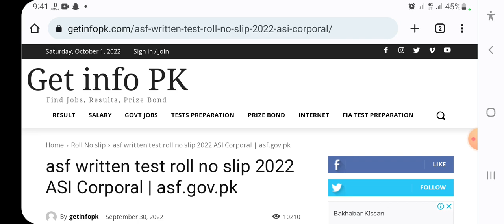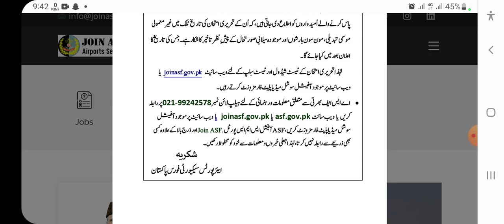ASF roll no slip issued- the news is true or not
asf new jobs 2022 last date,
asf new jobs 2022,
asf new jobs 2022 online apply,
asf jobs 2022 online apply last date,
asf jobs 2022 online apply,
asf jobs 2022 online apply application form,
asf jobs 2022 last date,
asf jobs 2022 last date to apply,
asf jobs 2022 application form,
asf jobs 2022 advertisement,
asf jobs 2022 advertisement in newspaper,
asf jobs 2022 salary,
asf jobs 2022 asi salary,
asf salary package 2022,
asf corporal salary 2022,
asf corporal uniform,
asf corporal uniform pakistan,
asf corporal test preparation,
asf corporal test preparation 2022,
asf corporal written test preparation 2022,
asf corporal written test result,
asf corporal written test result 2022,
asf corporal written test preparation,
asf corporal written test syllabus,
asf jobs online apply,
asf apply online registration 2022,
asf main apply karne ka tarika,
asf apply solutions